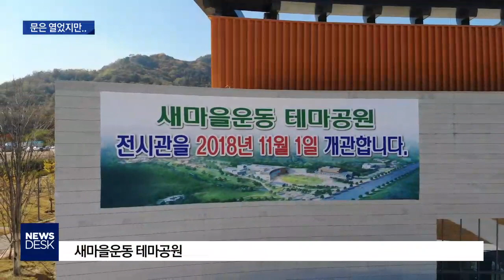[대구MBC뉴스] 행사 없이 조용히 개방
내용: 행사 없이 조용히 개방 - 한태연 기자